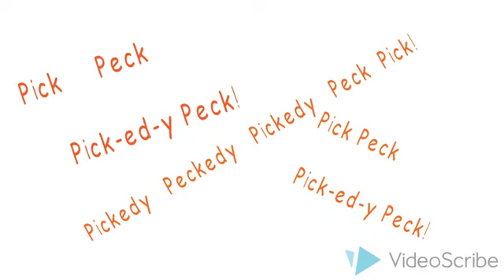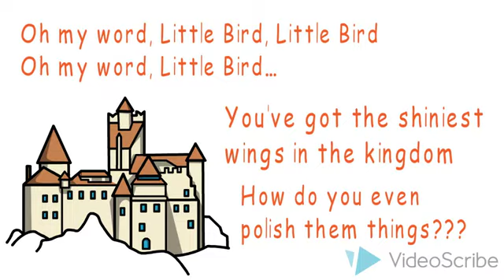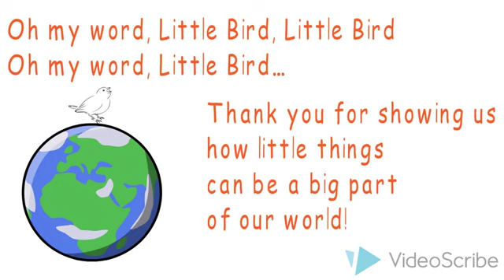Lord Roberts Little Bird by MZZZ Barbara (a.k.a.Random Old Lady)